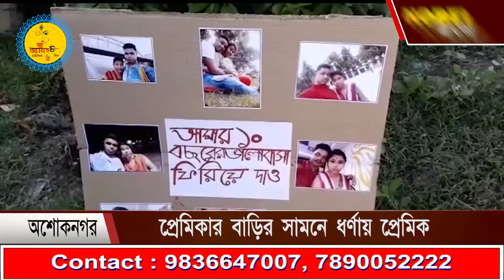প্রেমিকার বাড়ির সামনে ধর্নায় প্রেমিক